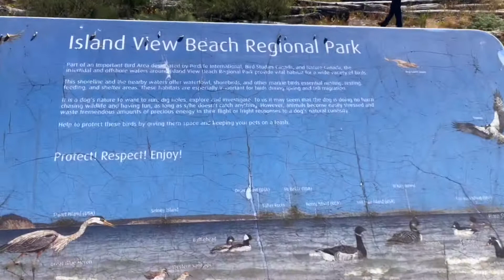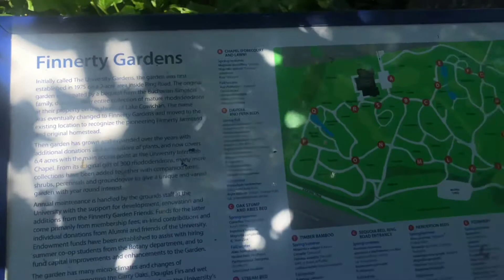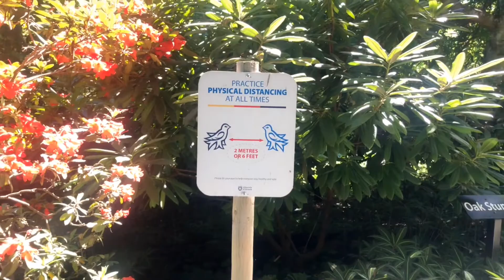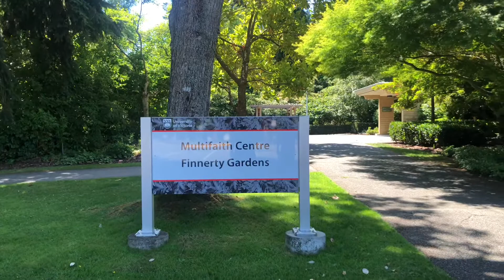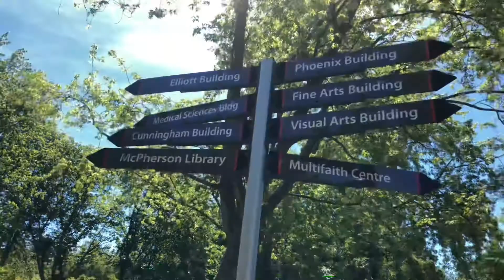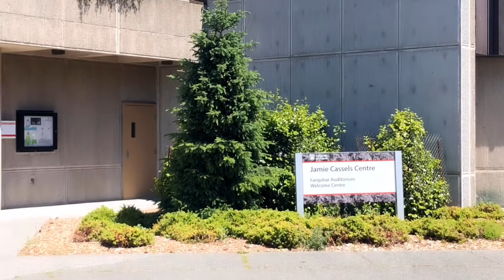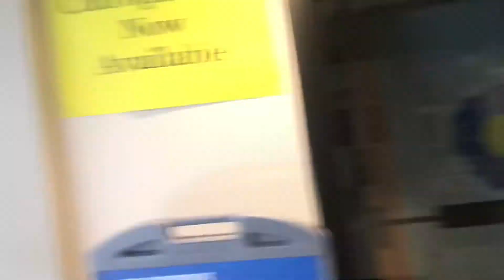Travel Vlog # 6 || Vancouver # 6 || Tour UVIC University of Victoria